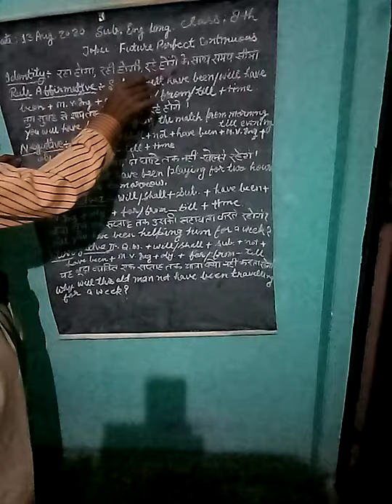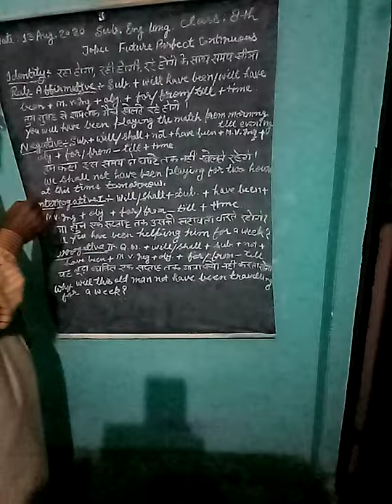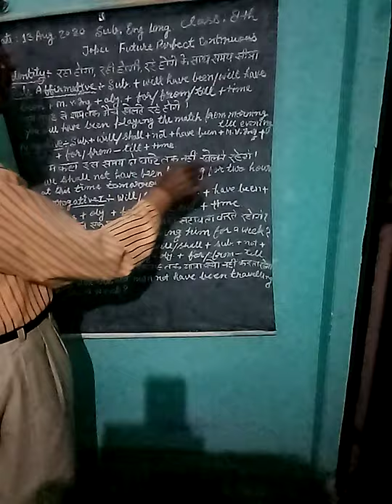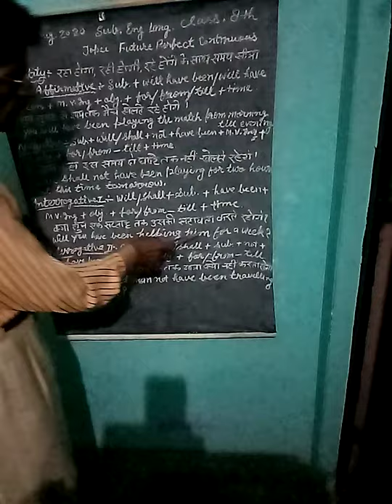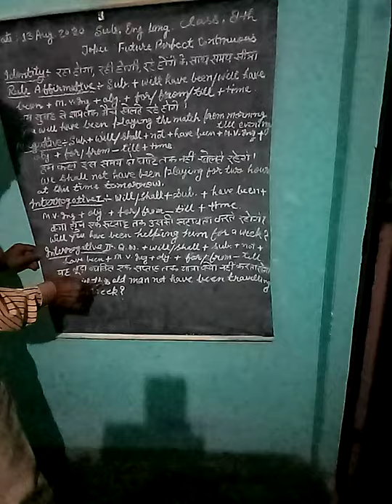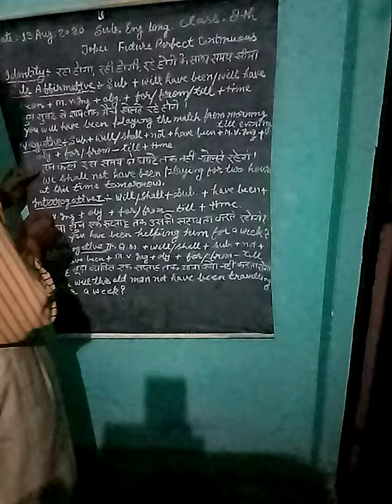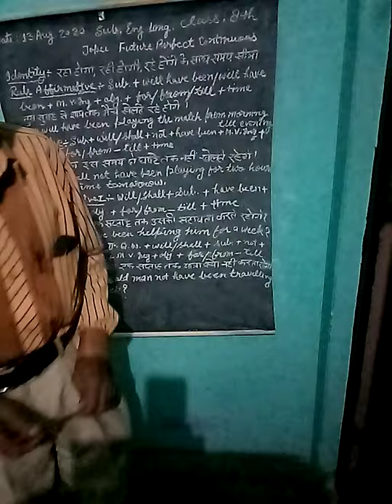13Aug.2020 Sub: Eng Lang.Topic: Future perfect Continuous by Subhash Sir